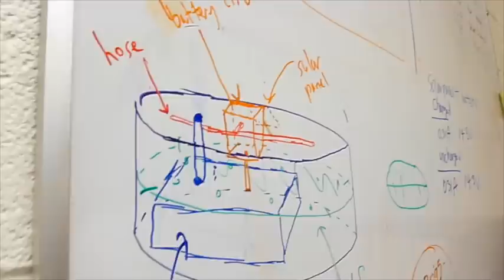2013 Innovation Celebration - Entrepreneur Advocacy Award: Andy Singer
The Entrepreneur Advocacy Award recognizes those individuals or organizations in the community who have actively engaged, encouraged, coached and mentored entrepreneurs in the community, providing a broad base of support to help multiple entrepreneurs achieve success. This year's recipient is Andy Singer, Technology Entrepreneur Center.